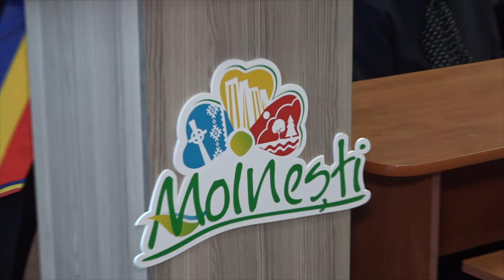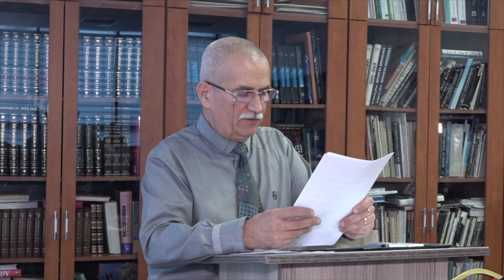MOINESTI - Atribuirea unui nou nume Bibliotecii municipale Prof. Constantin Lovin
MOINESTI - Atribuirea unui nou nume Bibliotecii municipale Prof. Constantin Lovin FILMARE EXCLUSIV_TV 4K.

Vizionare plăcută !

ROMANIA KEYWORD PRO PLUG-IN:
metaverse,
meta vers,
metavers,
metavers romania,